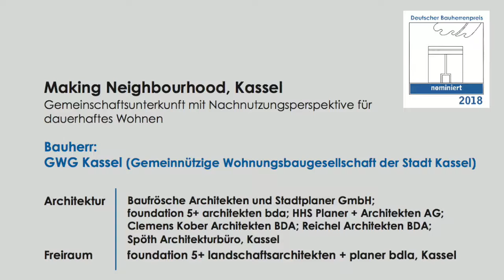Nominiert zum Deutschen Bauherrenpreis 2018 - Making Neighbourhood, Kassel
Die Gemeinnützige Wohnungsbaugesellschaft der Stadt Kassel hat ein Bauvorhaben mit Modellcharakter realisiert. Im Herbst 2015, zum Höhepunkt des Flüchtlingszustroms nach Deutschland, wurde durch den spontanen Zusammenschluss von sechs Architekturbüros zusammen mit Behörden, Fachplanern sowie ortsansässigen Bauunternehmen innerhalb von wenigen Wochen eine ausführungsreife und baurechtlich genehmigte Planung für die Unterbringung von Flüchtlingen erstellt. Es entstand eine kleine Wohnanlage mit 41 Wohnungen. Wenn die Häuser nicht mehr zur Unterbringung für Flüchtlinge benötigt werden, sollen dort Wohnungen für Bewohner mit geringem Einkommen entstehen. Alle dafür nötigen Anforderungen sind bei der Planung bereits berücksichtigt. Ein Umbau lässt sich innerhalb weniger Wochen realisieren. Die Wohnungen entsprechen den Anforderungen an den Sozialen Wohnungsbau.